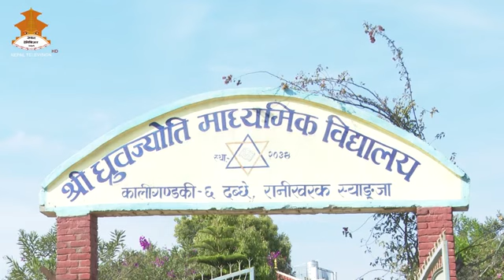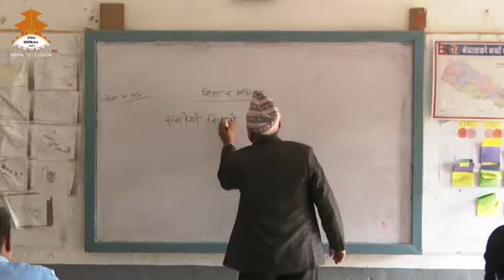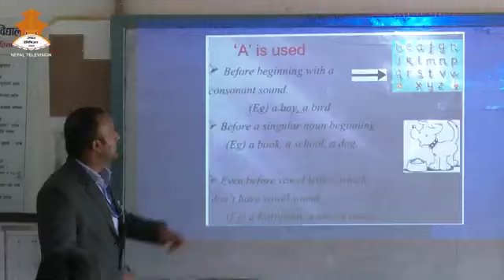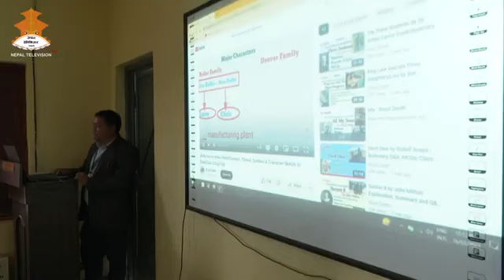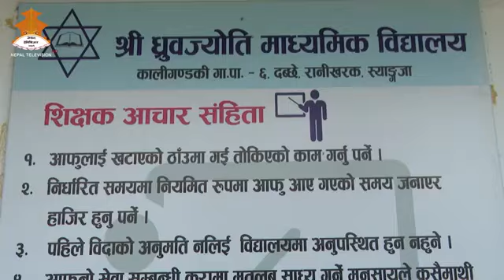Dhrubajyoti secondary school kaligandaki 6 Syangja